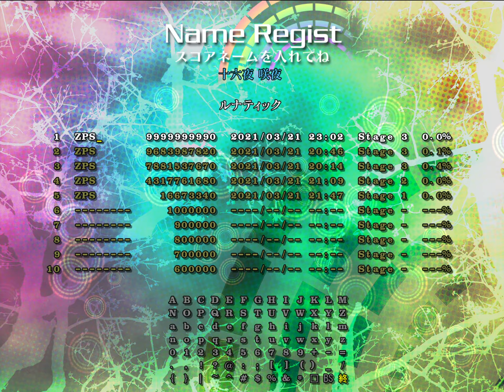Touhou 18: Unconnected Marketeers (Demo) Lunatic 9,999,999,990 (Counterstop) - Sakuya - Shoplifting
So someone found a glitch that completely breaks the game, quite literally the most broken thing in Touhou history. Basically, if you pause right after buying an item, it just sends you back to the shop menu. Also, one of the items literally gives free money... so you can use this to get infinite money. Do this, then buy a ton of mallets, and you're golden. Also, this makes the run completely dependent on RNG, I had a streak of over an hour where zero mallets appeared in my shop. So yeah, this is a very well designed game.

This glitch seriously needs to be patched, absolutely anyone can 1cc Lunatic with zero effort, and even getting the counterstop shouldn't be too much of a challenge for most people.

Also, Sakuya is shockingly weak, she basically requires the wolf card to even be playable. Really hope she's buffed for the full game.

Live recorded because the game is also extremely prone to replay desyncs.